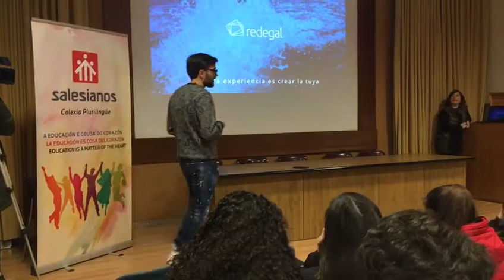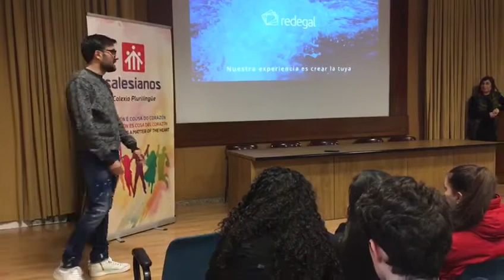Charla del CEO de Redegal en Salesianos